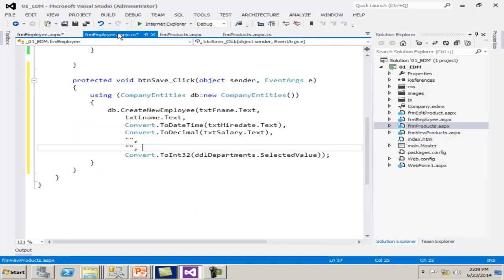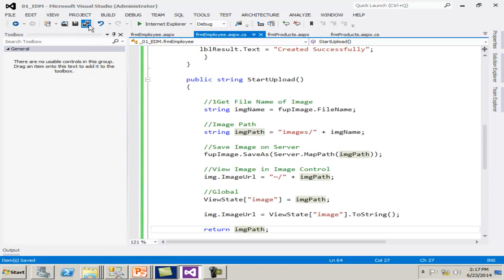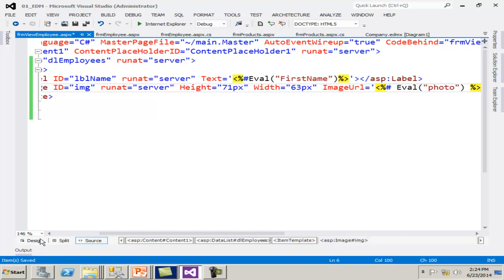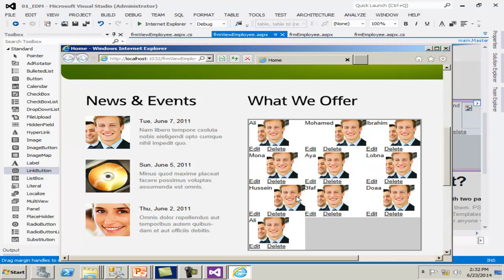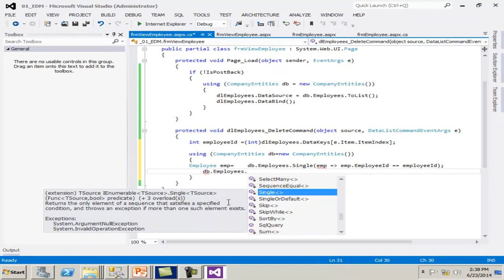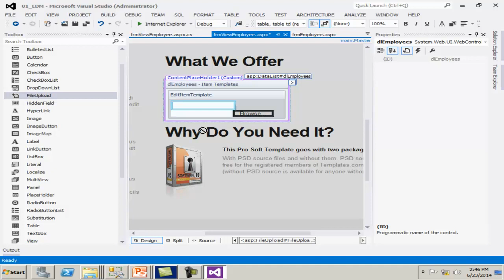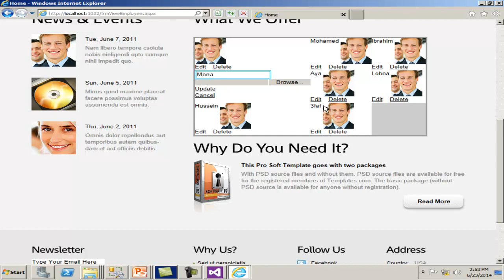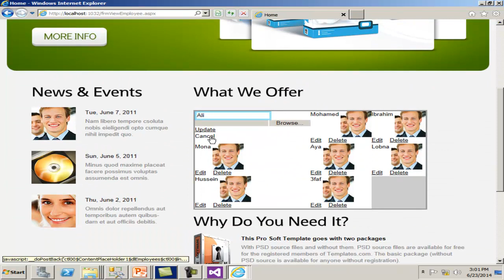07 تكملة شرح Stored Procedure